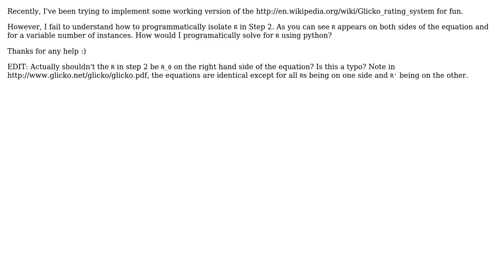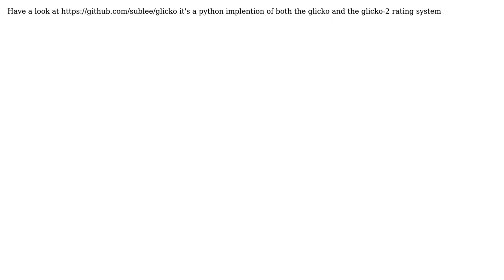Software Engineering: Implementing Glicko Rating in Python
With thanks & praise to God, and with thanks to the many people who have made this project possible! | Content (except music & images) licensed under CC BY-SA | Music | Images & others | With thanks to user user1431282 user Martijn Pieters user famthegeek and the Stack Exchange Network Trademarks are property of their respective owners. You are responsible for your own actions.